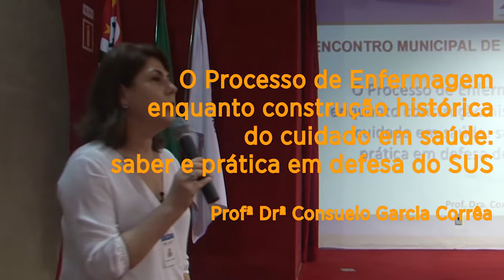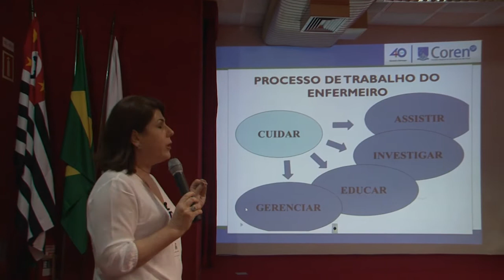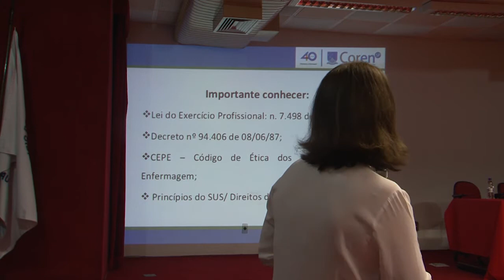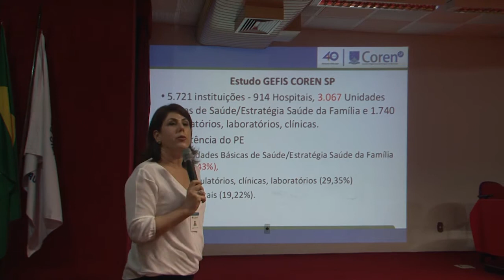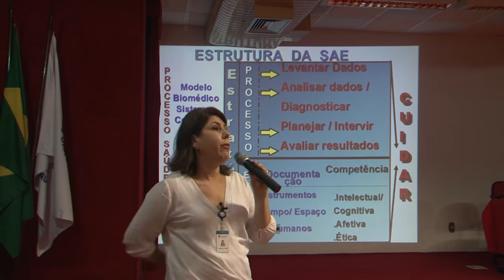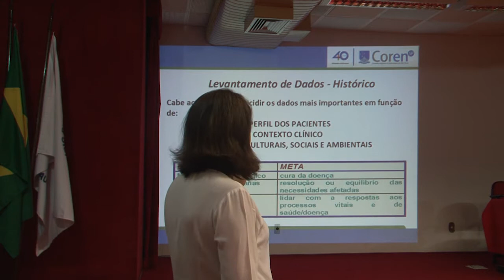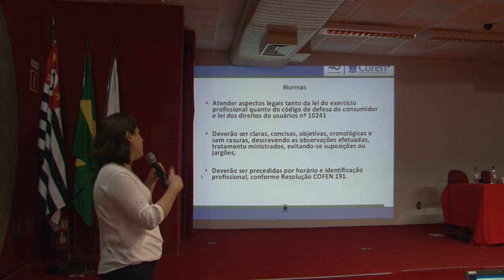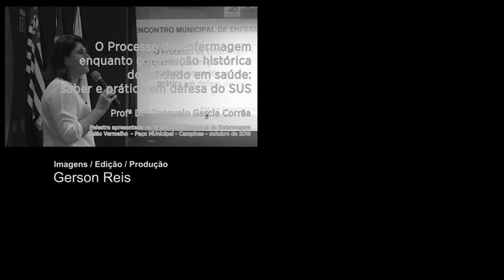Palestra sobre Processo de Enfermagem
A Prof.ª Dr.ª Consuelo Garcia, conselheira do Coren-SP, ministrou uma palestra sobre Processo de Enfermagem no IV Encontro Municipal de Enfermagem de Campinas. Confira o vídeo na íntegra!